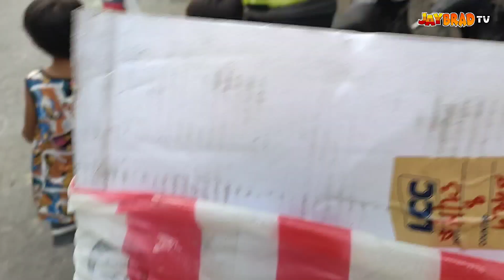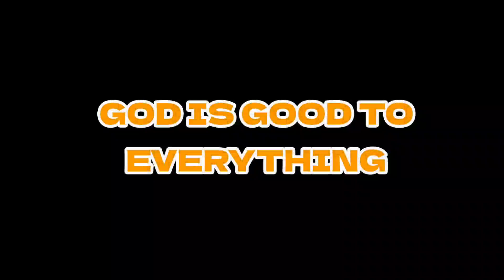A simple feeding project for kids and seniors ☺️🙏